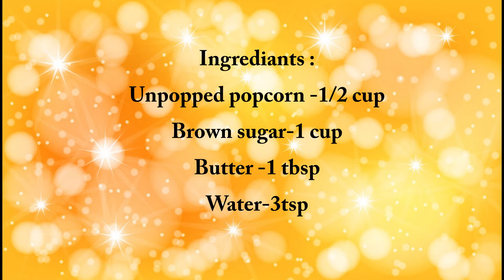Quick and Easy Caramel Popcorn without Corn Syrup